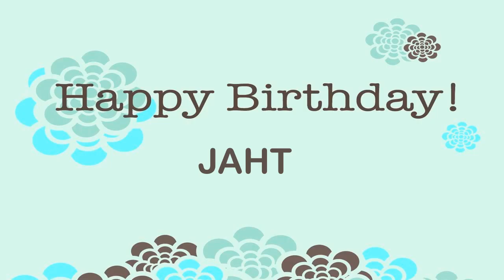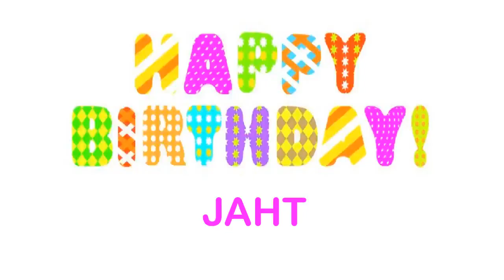Jaht Birthday Wishes & Mensajes